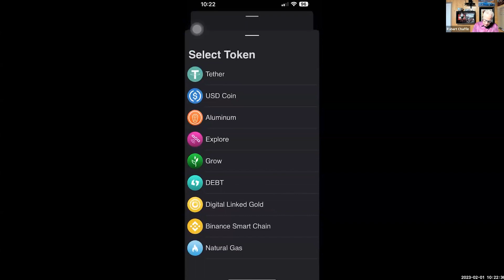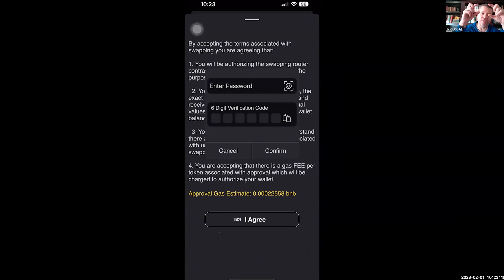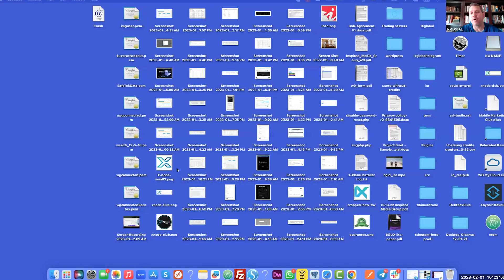X Cloud Hosting How to purchase your hosting credits PART 1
Where CRYPTO Meets COMMODITIES
iX Global partnered up with The DEBT Box and launched Black Gold BGLD Oil Nodes back in Nov. 2021. Rewards have thus yielded 50-60K % to this date (01-2023) and over 100 millionaires have been created! (some still on paper with diamond hands)

Now, new opportunities are at hand with X-Node Projects such as BLOX Real Estate Nodes, BEV Beverage Distribution Nodes, NATG Natural Gas Nodes, ALUM Aluminum Nodes, GROW Agriculture and much more in the pipeline such as DLS (Silver), REV, SWIPE, CARBON, DRIP, HYDROGEN, PROPANE, WATER, LITHIUM and RADIUM node projects!

All the while, you can build a subscription based team and earn steady commissions without even selling a single node. The compensation plan is suitable for the masses!

DEBT Box digital currency projects are linked to real world commodities through the blockchain to add stability to its eco-system by supporting tangible physical commodity production, such as gold, silver, crude oil, natural gas, agriculture, real-estate, and royalty cash flows, with more projects to be announced. The Debt Box eco-system benefits from the physical production of these commodities by supporting real world projects that generate revenues. The DEBT token is the utility token for the ecosystem.

iX Global Project Overview and "X-Node" Videos and Resources:
* Priority Placement into the Fastest Growing Genealogy in iX Global
* Social Group and Business Support!